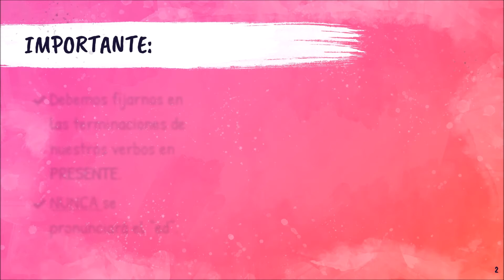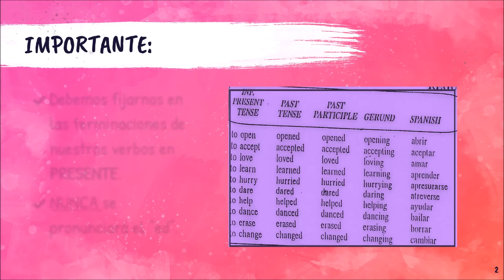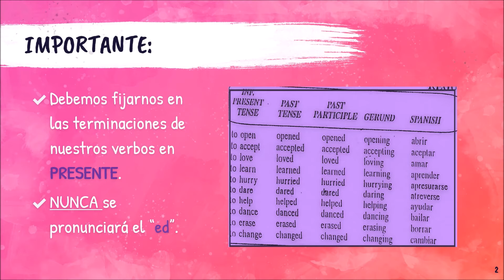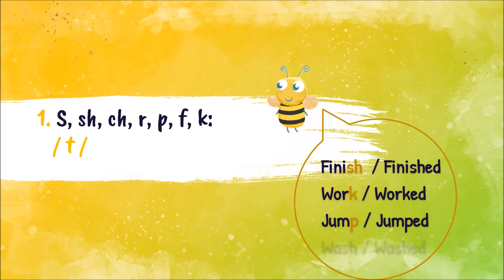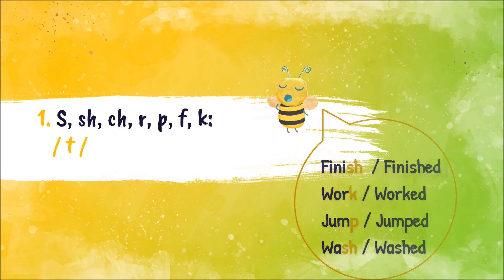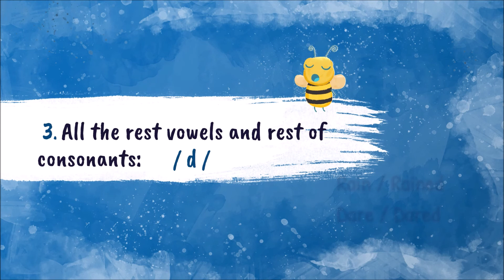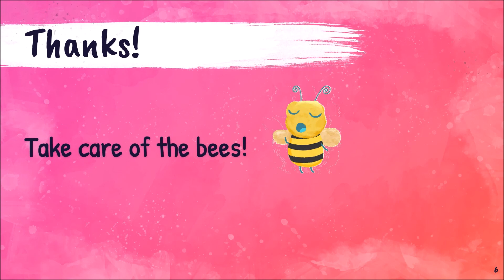REGULAR VERBS / Pronunciations / Past Tense / Explicado en Español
::: No poseo derechos de autor de imágenes, música ni diapositivas del video :::